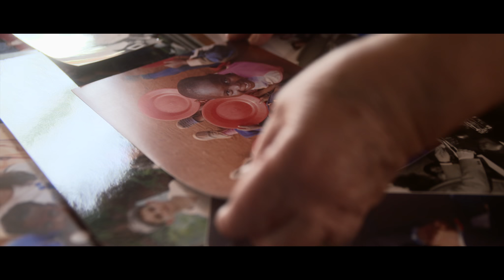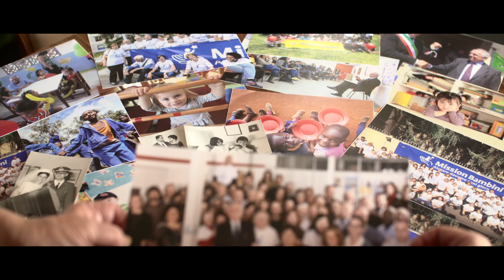20 anni in cammino | Il racconto del Presidente Goffredo Modena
Il nostro Presidente, Goffredo Modena, racconta com'è nata Fondazione Mission Bambini, ne ripercorre i primi 20 anni e fissa l'obiettivo per il nostro cammino futuro: aiutare sempre, concretamente, i bambini in difficoltà, in Italia e nel mondo.